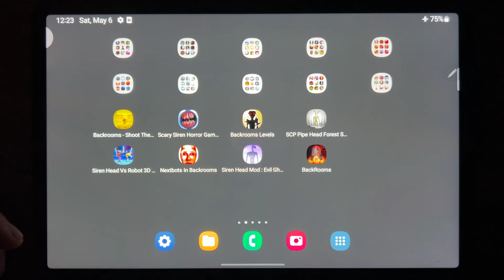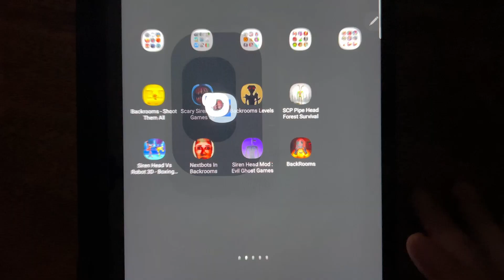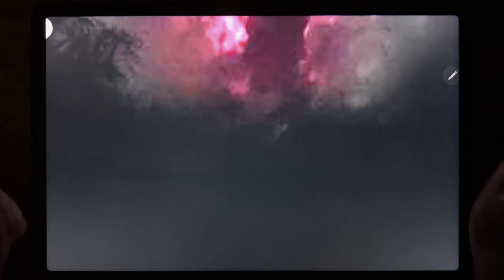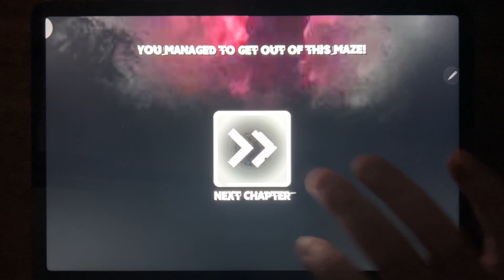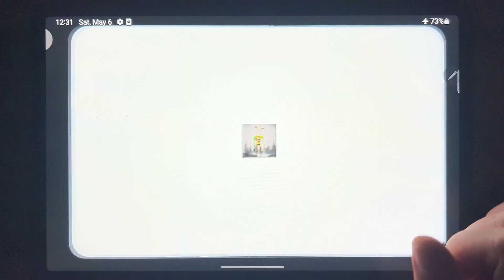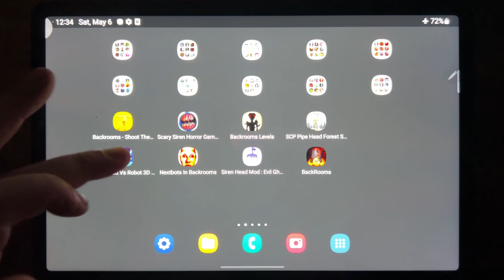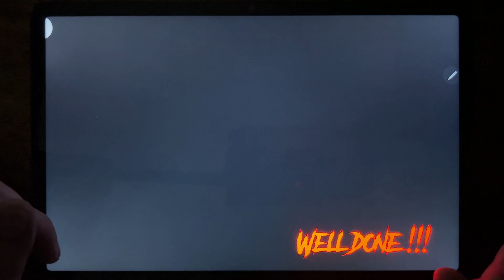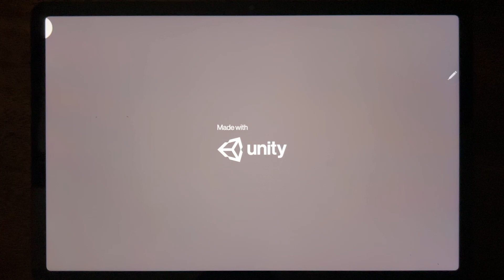Backrooms Shoot Them All, Scary Siren Horror Games 3D, Backrooms Levels, SCP....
Backrooms Shoot Them All, Scary Siren Horror Games 3D, Backrooms Levels, SCP Pipe Head Forest Survival, Siren Head Vs Robot 3D, Nextbots in Backrooms, Siren Head Mod, Backrooms